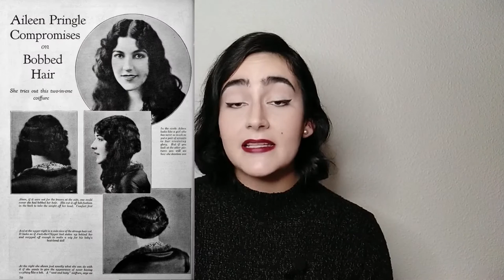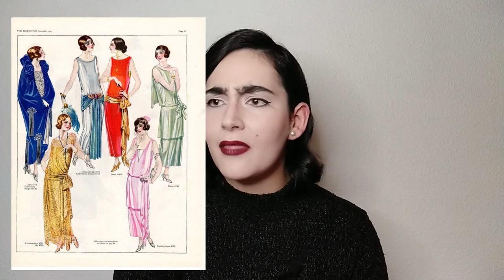Los locos años 20 - Parte 2: La moda femenina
Aquí dejo la segunda parte de la serie sobre los años 20, donde he hecho un recorrido por el cambio que la moda y el ideal de belleza femenino experimentan a lo largo de la década. Nos vemos en el próximo vídeo hablando de la moda masculina!